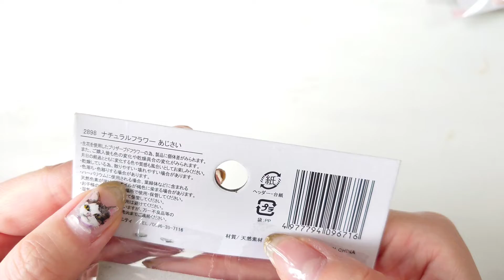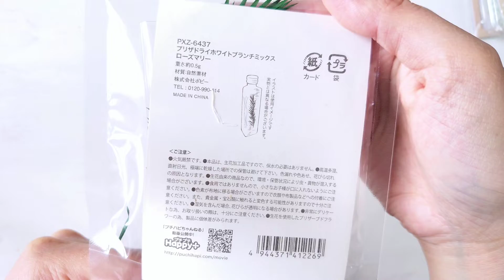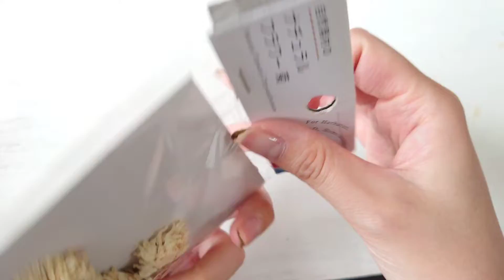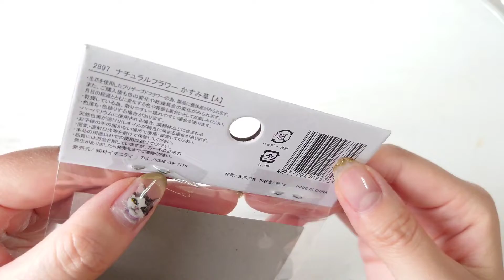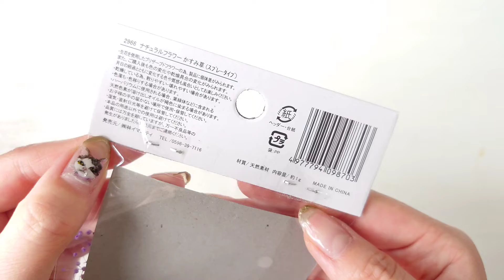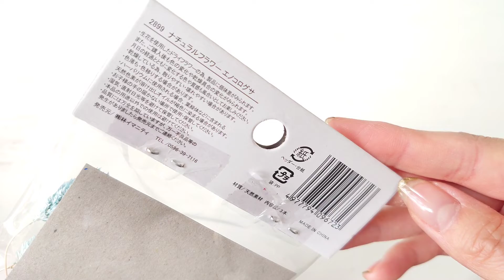【Seria】セリアハンドメイド～花材購入品紹介～【HAUL】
セリアで今まで購入した
花材を紹介しています🌼🌿

1年ぐらい前に購入したものも
ございますので店頭に今も
あるか分かりません

お気に入りのお花を
見つけてみて下さいね🐈️💗

最新の購入品動画は⏬

【販売】🛒🛍️
●ネイルチップは下記より販売中

🌷関連動画🌷

後編【DAISO】ダイソー100均購入品紹介～ハンドメイド・ファッション～【HAUL】

ﾟ･*:.｡..｡.･*:.｡. .｡.:*･.･*:.｡.。 .｡.:*･。.･*:。